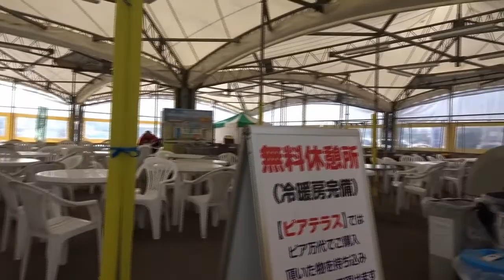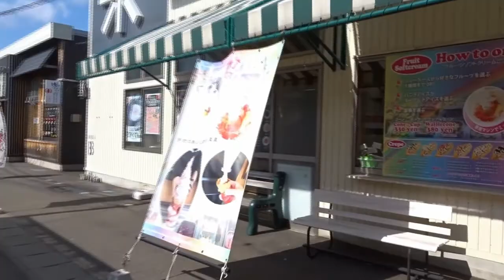新潟の旅 ピア万代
新潟旅行ピアバンダイ